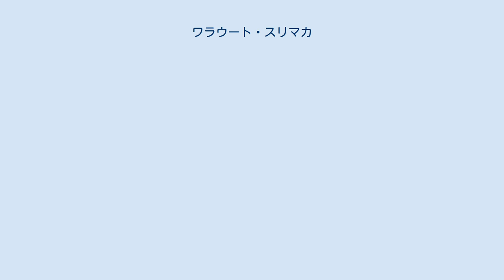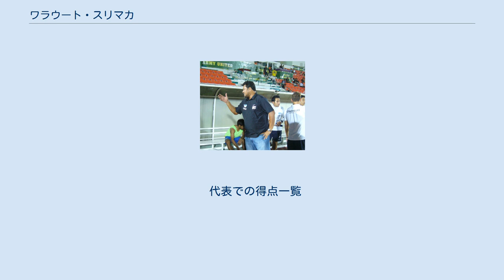ワラウート・スリマカ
BECテロ・サーサナFCの選手
カスタムズ・ユナイテッドFCの選手
ワラウート・スリマカ（タイ語: วรวุฒิ ศรีมะฆะ์、1971年12月8日 - ）は、タイの元サッカー選手、現サッカー指導者。
元タイ代表。
選手時代のポジションはFW。
 1991年にタイ・ファーマーズ・バンクFCで選手となり、クラブの絶頂期を共にした。
在籍初年からリーグ制覇を成し遂げると同クラブで3連覇、更にAFCチャンピオンズリーグやクイーンズカップも連覇した。
 1996年にBECテロ・サーサナFCに移籍し、ここでもリーグを2回制した。
2003年には再びAFCチャンピオンズリーグで決勝に進出し、決勝戦でスターティングメンバーに名を連ねたものの、アル・アインFCに敗れ、3度目の栄冠を手にする事は無かった。
個人としては1997シーズンにリーグ得点王を獲得し、2001-02シーズンにも得点王を獲得した。
 2002年から2003年にかけては隣国マレーシアのケランタンFAに加入したものの、1シーズンで退団し、BECテロ・サーサナFCに復帰した。
2004年にベトナムのビンディンFCに加入、AFCチャンピオンズリーグ2005ではクルン・タイ・バンクFCとのグループステージでの一戦で得点し、同杯で初の勝利を齎した。
2007年にチョンブリーFCに移籍し、2008年にカスタムズ・デパートメントFCに移籍、ここで選手生命を終えた。
 1991年から2002年にかけて代表出場経験があり、東南アジアサッカー選手権では歴代2位の得点数を誇っている。
2000年大会である2000 タイガーカップでは決勝戦のインドネシア代表戦でハットトリックを達成し、4-1の勝利の立役者となる活躍を見せた。
更にこのハットトリックによってインドネシア代表のグンダ・ドニ・チリスティアワンと共に同大会の得点王に輝いた。